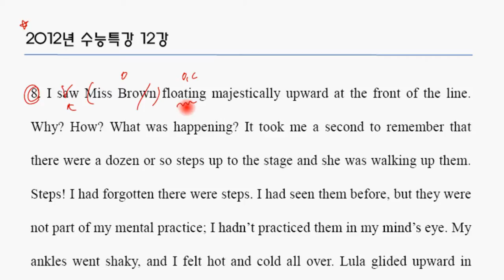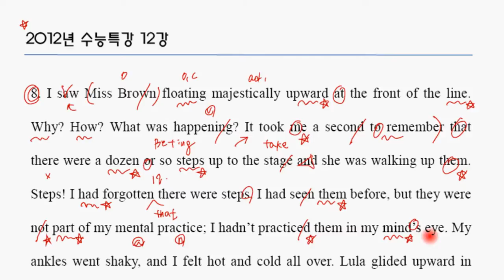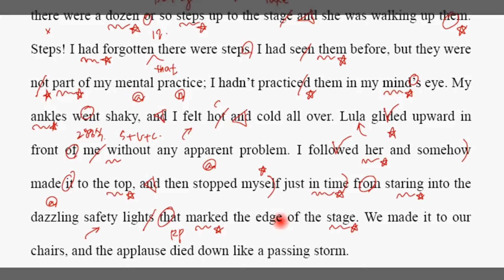2012 수능특강 12강8번 영문법 외국어 영역 수능 영어 공무원 토익 토플